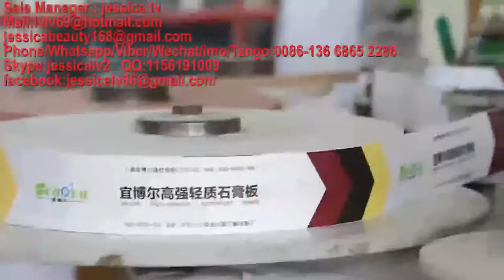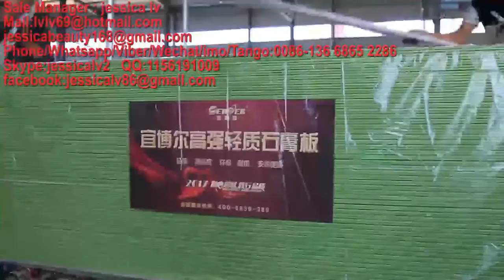paper faced gypsum board making machine,gypsum board Production Line